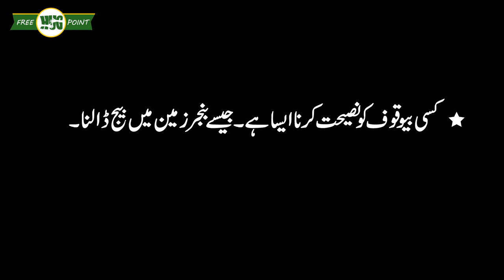The Wise Bird | Aqalmand parinda, urdu hindi kahaniya,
FREE HUG POINT!
Hello and welcome to Free Hug Point. We bring you the best story.
The wise bird Story. It has all the fun for everyone and then a message. Greed might take you to some distance with success . But it’s not permanent you will eventually fall. Life is about being true to yourself and being honest about everything for better future and permanent reward.

This story is created by (The Wise Bird Story) Sajjad Hamayun
Two character is been used ,
Character Bird by      : Zaki Naqvi
Whole Story Telling         : Umar Adil